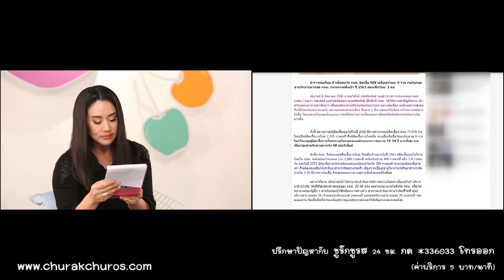ยอดผู้ติดเชื้อเอดส์พุ่ง? - ชูรักชูรส ep 790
ยอดผู้ติดเชื้อเอดส์พุ่ง?
ติวรักเต็มร้อย : นพ.วัชระ พุ่มประดิษฐ์ ผู้เชี่ยวชาญสาขาโรคติดเชื้อ

รายการ ชูรักชูรส ตอนที่ 790 ออกอากาศ 5 ตุลาคม 2560